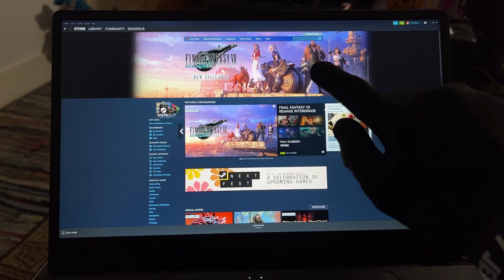Sun can get in the bin - 2022-06-17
Livestreams Monday through Friday